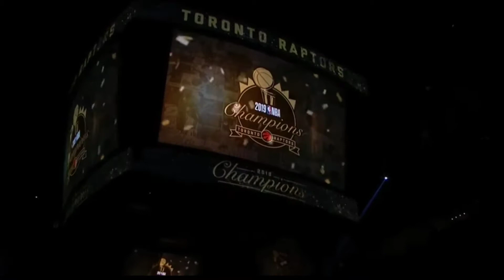Norman Powell Career Highlights | Toronto Raptors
Thank you to Toronto Raptors Norman Powell...